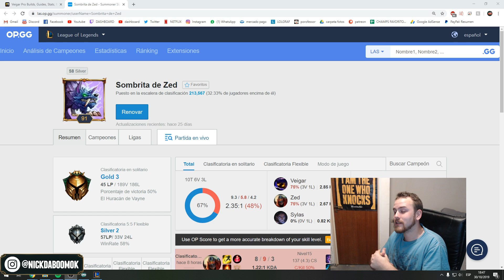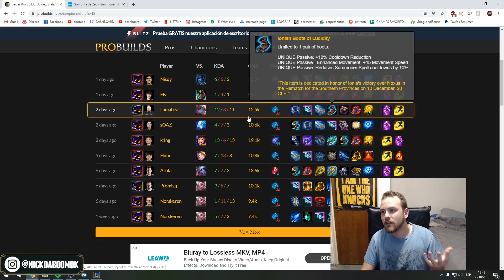ESTO NO ES URF PAPI - VEIGAR MID (PATREON)